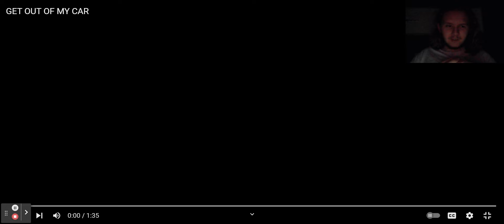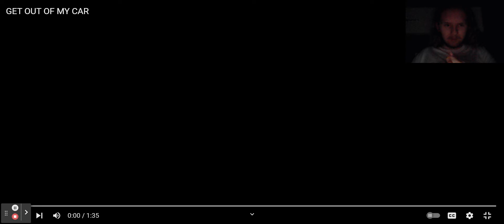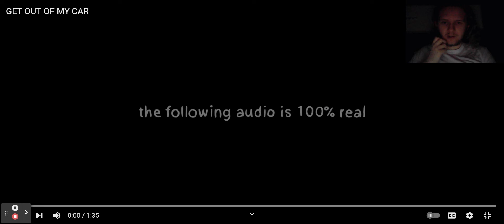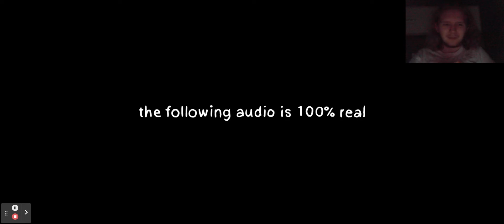The New Best Fun Toad Ever Reacts to GET OUT OF MY CAR